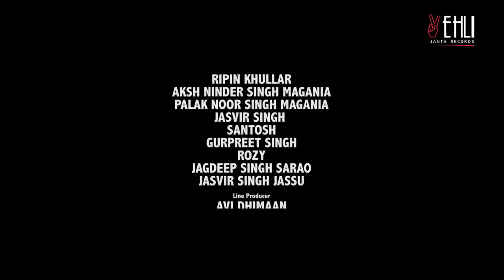Atwadi official song Tarsem Jasser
Singer..Tarsem Jasser
Lyrics ..Tarsem Jasser
Vahli Janta Record